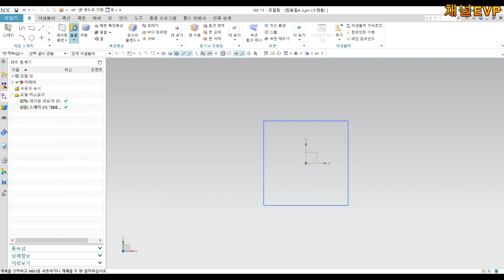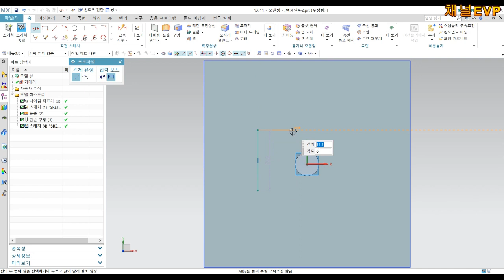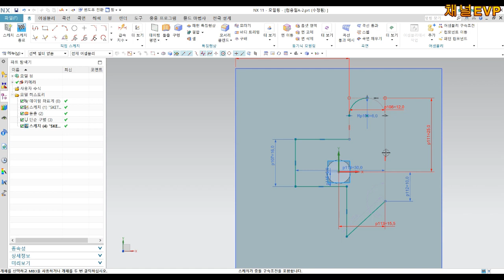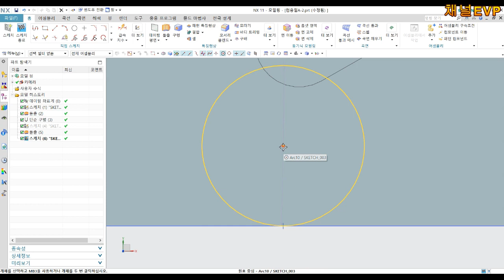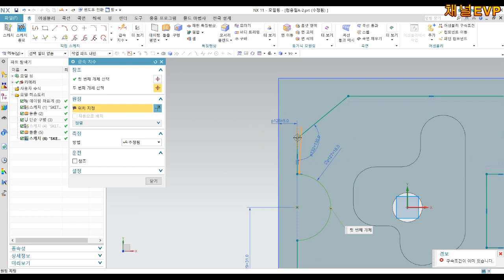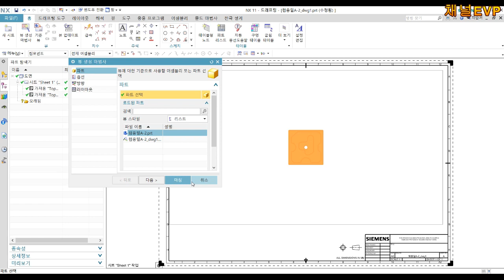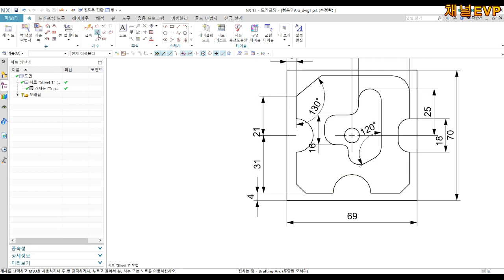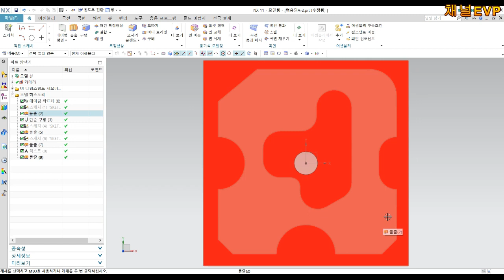NX11 컴퓨터응용밀링기능사 실기 모델링 2-AA